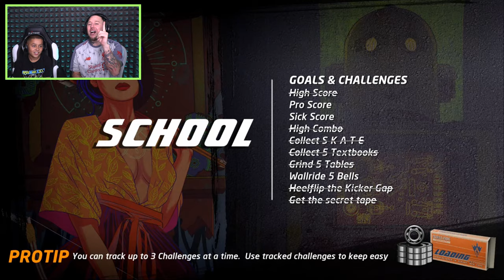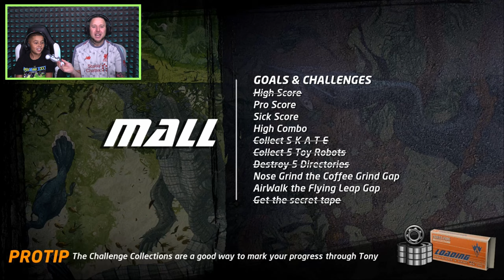BEST SKATE BOARDING GAME EVER! | Tony Hawk's Pro Skater 1 and 2 Remaster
In this episode of Tony Hawks Pro Skater 1 and 2 we play the remaster of the best skate boarding game ever made!

Gear up for the return of Tony Hawk's™ Pro Skater™ with this unique Collector's Edition. Includes the Tony Hawk's™ Pro Skater™ 1 + 2 Game, the Digital Deluxe Edition Content, and a full size Birdhouse® skateboard deck featuring an exclusive reissue of the iconic Falcon 2 design. Each deck features a printed Tony Hawk autograph and randomized vibrant wood stains across the top, a unique and authentic mark of a true Birdhouse skateboard.

Drop back in with the most iconic skateboarding games ever made. Play Tony Hawk’s Pro Skater & Tony Hawk’s Pro Skater 2 in one epic collection, rebuilt from the ground up in incredible HD. All the pro skaters, levels and tricks are back and fully-remastered, plus more.

RECORDING SETUP!

►WHAT I USE TO RECORD:: Elgato hd60 pro, canon, aorus x7 dt v8, canon 80d, allen and health mixer board, sennheiser shotgun mic 416, led lights, sennheiser avx mke2, ipad, ps5, xbox one pro, philips fidelio x2, sony mdr 1a, pc

►PC SPECS:: Corsair Graphite 760t, i7 6950x, Corsair H115i, 64gb Corsair Vengeance DDR4, Asus Rog Rampage Edition 10, GEFORCE RTX 2080 Ti, 512gb Samsung 950 pro M.2 SSD, 6tb Samsung Evo SSD

2K invites players to Step Inside the ring with WWE 2K20. Your favorite WWE Superstars, Legends, Hall of Famers and NXT’s best will join the festivities and celebrate the rebirth of the WWE 2K franchise!

2K SHOWCASE: THE WOMEN'S EVOLUTION

MYCAREER – FEATURING BOTH MALE & FEMALE MYPLAYERS!
For the first time ever in WWE 2K, play as both a male and female MyPLAYER in MyCAREER as you journey through the twists, turns and storylines on the path to WWE excellence - featuring cutscenes and voiceovers from your favorite Superstars.

NEW GAME MODES AND STREAMLINED CONTROLS
Controls will be streamlined to allow new players to jump into the game more easily, while experienced players will still enjoy a challenge. In addition, WWE 2K20 players will be able to compete as both male and female Superstars in MyCAREER and Mixed Tag matches, while last year’s popular 2K Towers returns with exciting new challenges, including a story-driven Tower centered around the career of Roman Reigns.

WWE 2K ORIGINALS*
WWE 2K20 introduces WWE 2K Originals, each with its own unique theme and content including a new Showcase Episode featuring new arenas, Superstars, Story Towers, unlockable character parts, arenas, and more. WWE 2K20 Originals: Bump in the Night is the first Originals DLC pack, and is included at no extra charge when pre-ordering WWE 2K20 from participating retailers. All subsequent WWE 2K20 Originals packs will be available for purchase at a later date, and come included with Deluxe and Collector’s Editions.